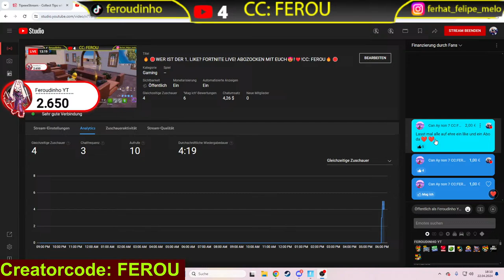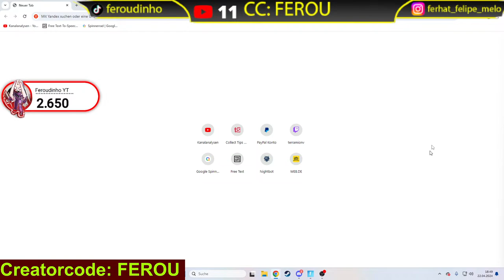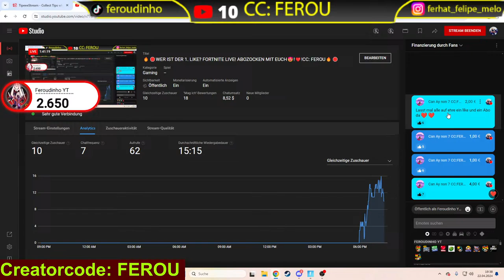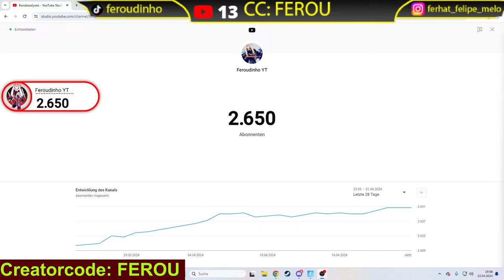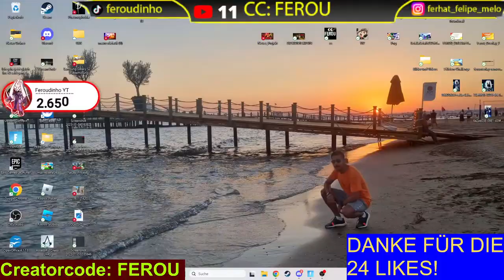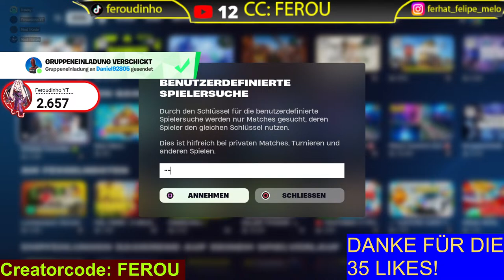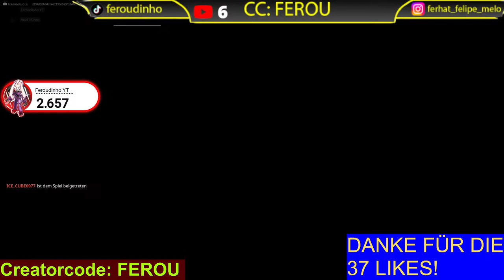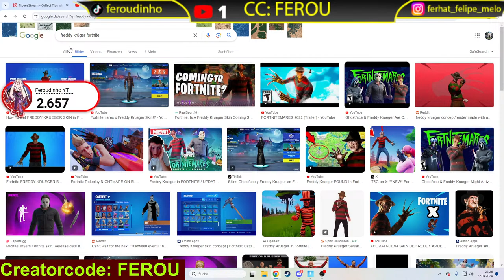🔥🛑WER IST DER 1. LIKE? FORTNITE LIVE! ABOZOCKEN MIT EUCH😍!❤️!CC: FEROU🔥🛑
Top Donater:
YTLukas: 316 €
Endion: 291,00 €
Kochteurer: 244 €
Kevinmatre: 221,00 €
Clubbi: 165,00€
Affemoritz: 59,00 €
Marvin go: 53,00 €
Ben der Toty: 49,00 €
Durenix: 42,00 €
Sophie: 42,00 €
Can ay non: 40,60 €
Marvin: 36,00 €
Killer: 33,00 €
Max-Sweater: 25,00 €
YT_Marcico: 24,00 €
Jermaine: 20,00 €
Malik: 17,00 €
Fuchsyyt: 15,00 €
Mambo: 15,00 €
MonkeyAmar: 14,50 €
Almir: 14,00 €
DaroYT: 13,00 €
Kalter: 12,00 €
IncreybleZini: 12,00 €
Joel: 11,00 €
Luan: 11,00 €
Fernando: 10,00 €
FAShadow: 10,00 €
Griff ins Klo: 10,00 €
Danley: 9,00 €
Kevin gamer: 8,38 €
Paul: 6,00 €
LoloNike: 6,00 €
Samuel: 6,00 €
Projoel: 5,00 €
Danny: 5,00 €
Hayat Emir: 4,50 €
Tanu: 4,50 €
Justin: 4,00 €
Yusuf: 4,00 €
Noah: 3,00 €
Luna: 3,00 €
Denny: 3,00 €
Jonas: 3,00 €
KojoteLB4L: 2,50 €
Rocco: 2,00 €
Marvin: 2,00 €
Max: 2,00 €
Mert: 1,00 €
Lara: 1,00 €
Smiley: 1,00 €
Phil: 1,00 €
DJZakaria: 1,00 €
Merdo: 1,00 €
Killua: 1,00 €
Emin: 1,00 €
GooglePlayStore:
Oscar der Coole: 5,00 €

Meine Ziele:
✅100 Abos
✅500 Abos
✅1.000 Abos
✅YouTube Partner
✅2.000 Abos
❌5.000 Abos

Mitglieder Ziele:
✅1 Mitglied
✅5 Mitglieder
✅10 Mitglieder
❌20 Mitglieder
❌50 Mitglieder
❌100 Mitglieder
❌500 Mitglieder
❌1000 Mitglieder

Mein Insta Kanal:
felipe_ferhat_melo

Kapitel 4 Fortnite
Fortnite dance compilation
Fortnite tänze
Fortnite live shop
Fortnite live custom games
Fortnite neue Season
New Season
New Chapter
Neues Chapter Fortnite
Fortnite standart skill
Fortnite skins
Abozocken live Fortnite deutsch
Fortnite deutsch abozocken
Abozocken kreativ
Abozocken livestream
Fortnite duo custom games live
Fortnite solo custom games live
Fortnite team custom games live
Fortnite livestream
Fortnite live custom games duo
Fortnite live custom games solo
Custom games live deutsch
Custom games live turnier
Custom games mit Preisgeld
Custom games live mit preisgeld
Solo custom games live
Solo custom fortnite
Solo custom game fortnite
Duo custom games live
Duo custom games fortnite
Duo custom
Team custom games
Team custom games live
Neuer shop
Fortnite deutsch
Custom games live
Custom games
skin contest fortnite
skin contest live deutsch
skin contest eu
skin contest deutsch
skin contest duo
skin contest solo
skin contest squad
Custom games preisgeld
skin contest livestream
skin contest turnier
skin contest wie trymacs
skin contest live deutsch mit preisgeld
skin contest mit Preisgeld
skin contest Turnier wie standart skill
Standart Skill
standartskill
skin contest
skin contest standart skill
skin contest standartskill
standart skill syou
skin contest live
skin contest skin contest live deutsch
skin contest fortnite live
skin contest fortnite
skin contest deutsch
skin contest fortnite live deutsch
skin contest live deustch duo
skin contest live team
skin contest duo
skin contest team
skin contest solo
kastemgames live fortnite
kastemgames
kastemgames
kastemgames live deutsch
kastemgames live fortnite team
kasten games
kasten games fortnite live team
kasten games